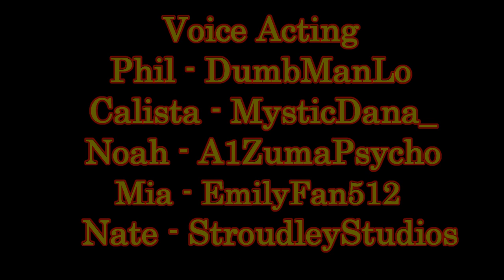Cora Railway Tales: Better Behaviors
Phil has to redeem himself!